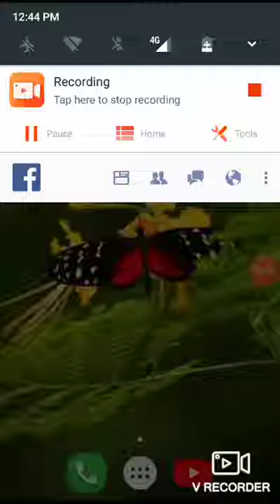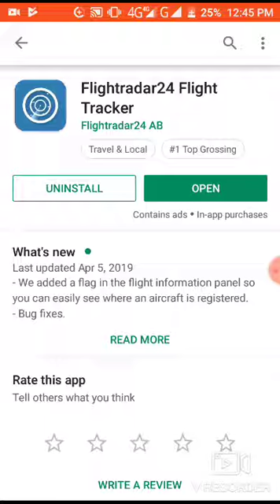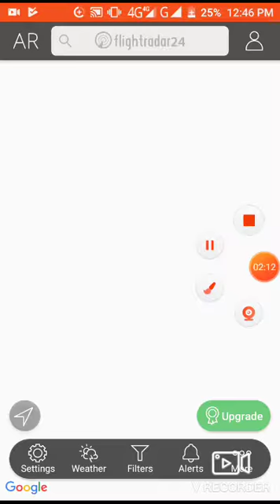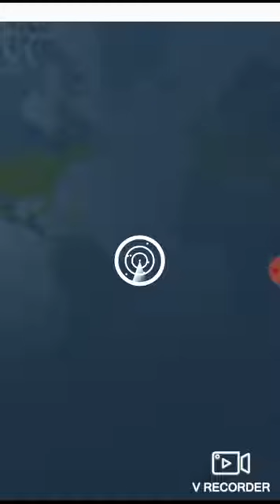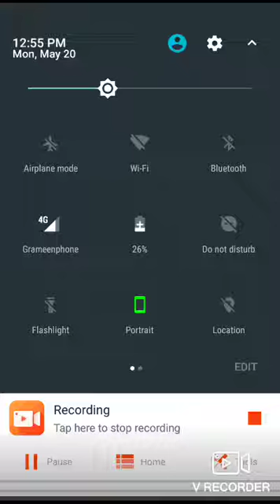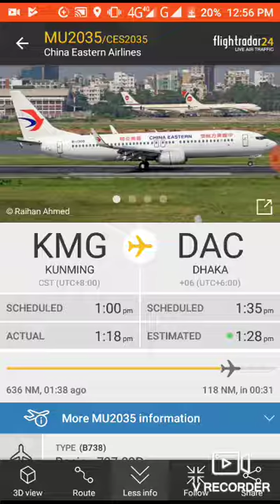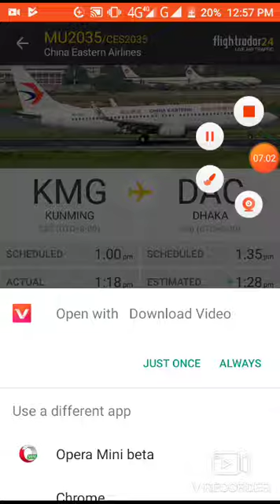আকাশের সকল বিমানের live গতিবিধি দেখুন একটি Apps দিয়ে।।